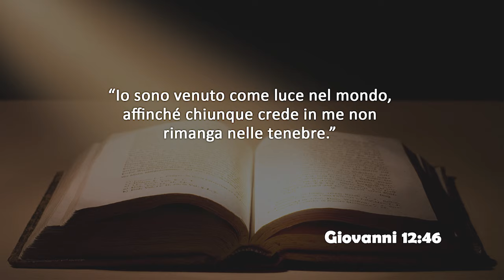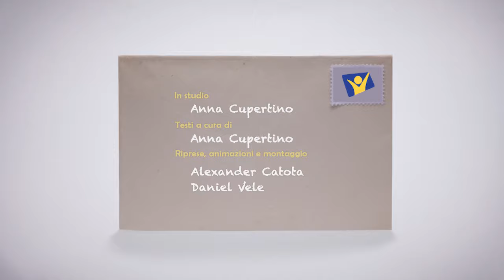Venerdi 26 Luglio 2019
*Giovanni 12:46*

Io sono venuto come luce nel mondo, affinché chiunque crede in me non rimanga nelle tenebre.

Testo a cura e presentato da Anna Cupertino.